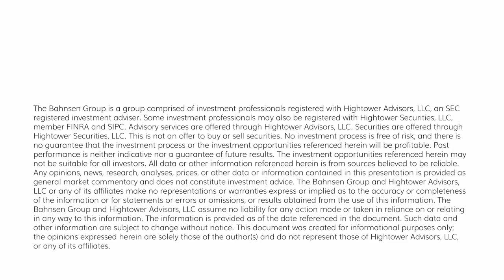The DC Today - Thursday, September 7, 2023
Markets acted a little more 2022-ish today, with defensives all up and Technology way down.  Reports of a Chinese iPhone ban from government departments took a toll, and the U.S. dollar may be headed to its eighth consecutive weekly increase (longest streak since 2005 if it holds).